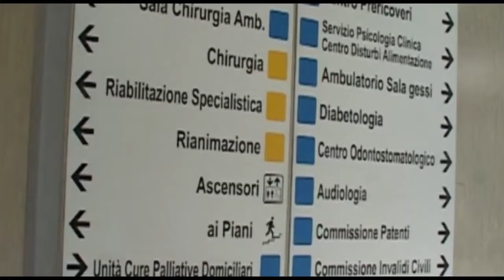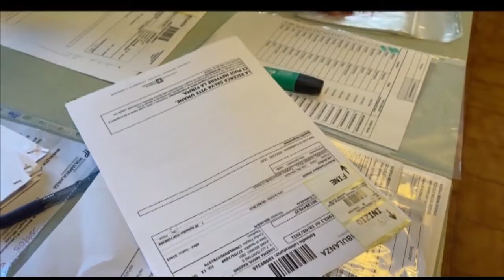OSPEDALI CHIUSI ALLE VISITE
GRAZIE!

Ospedali chiusi alle visite anche in Valle Camonica in seguito all'aumento dei contagi. Stop da domani. Galoppano, infatti, i contagi, ma aumentano anche i tamponi, i posti letto Covid mentre la campagna vaccinale prosegue celermente. Questa la situazione pandemia da oggi in Valle Camonica.